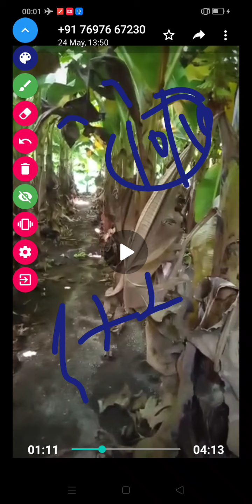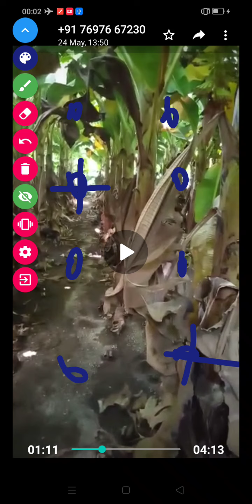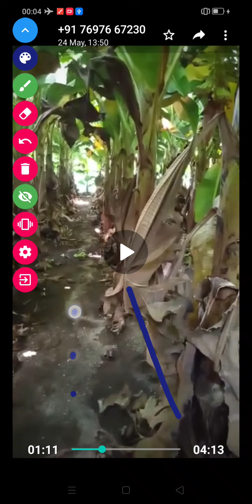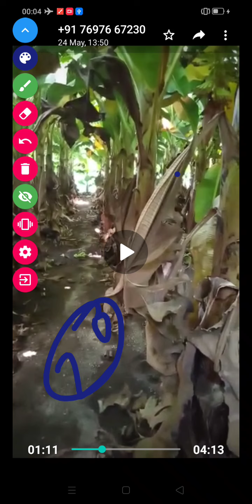1039- बुरहानपुर में केला खेती कैसे ठीक कर BananaFarming Burhanpur mp 9424538222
1039- बुरहानपुर में केला खेती कैसे ठीक कर BananaFarming Burhanpur mp 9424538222

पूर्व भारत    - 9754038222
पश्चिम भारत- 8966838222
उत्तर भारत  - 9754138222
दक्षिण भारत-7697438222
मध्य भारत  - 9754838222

Bkisan
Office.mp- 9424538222